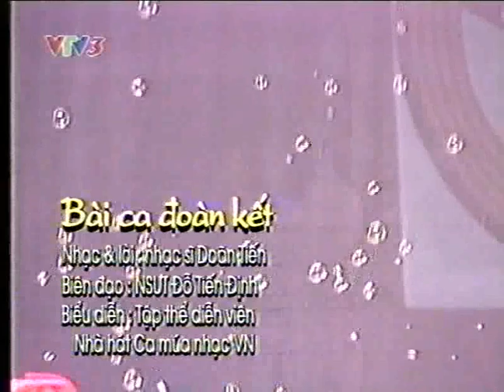VTV3 - CHƯƠNG TRÌNH CA NHẠC - BÀI CA ĐOÀN KẾT - 1999